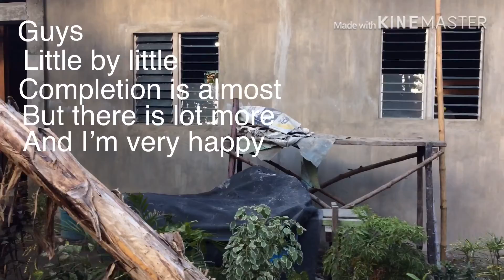KSA OFW House Renovation Day 7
It's the last day to complete a week guys! Sigurado ako pag napanood nyo to at di nyo napanood yong mga nauna babalikan nyo mga yon.